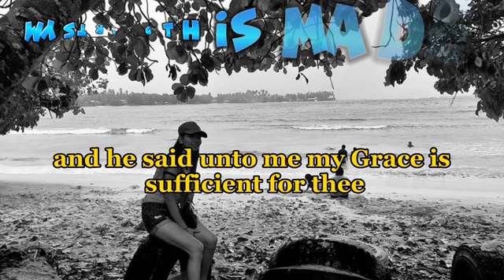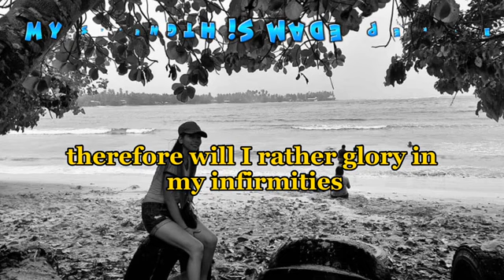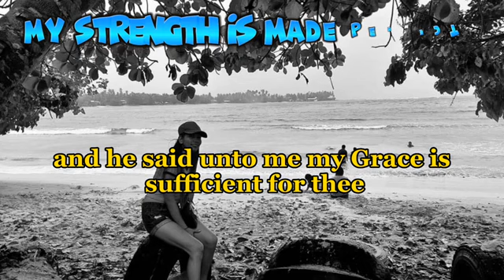MY STRENGTH IS MADE PERFECT